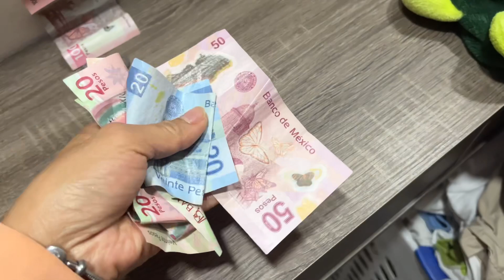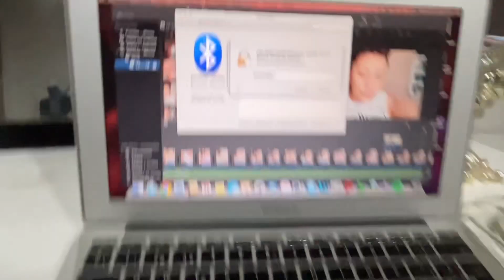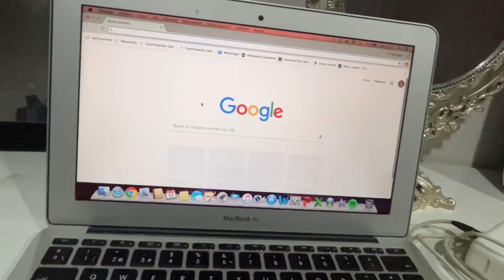ESTUDIO DE MAKEUP VIDEO BLOG/ agua de piña / video Blog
Bienvenida y bienvenido a este canal creado 100% por tu servidora Ana Laura en el cual encontrarás temas como Maquillaje ,￼ reseñas productos nuevos, clases de auto maquillaje para principiantes, intermedias y avanzadas. Y como nos encanta el Skincare,  tendras temas de cuidado de la piel. Como ya eres parte de mi familia te comparto fragmentos de mi vida en ￼el video blog ￼ semanal, en ellos encontrarás recetas de comida, remodelaciones de vivienda, viajes, fiestas y un poco de mi estilo de vida !ojo no es nada lujoso ni ostentoso!
Checa estos Videos tal vez te puedan interesar .

La receta de la familia.

Te enseño a hacer una crema para la piel seca.

Una reseña que no pasa de moda.

Me opere y te muestro el proceso.

Cosas de señora, por qué obvio que si.

Hago transmisiones en vivo

Se el primero en enterarte